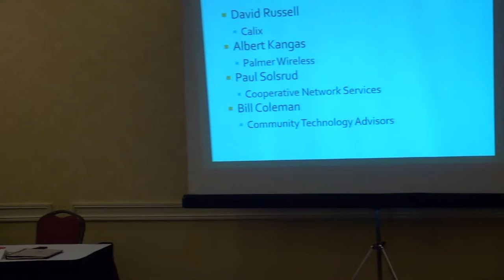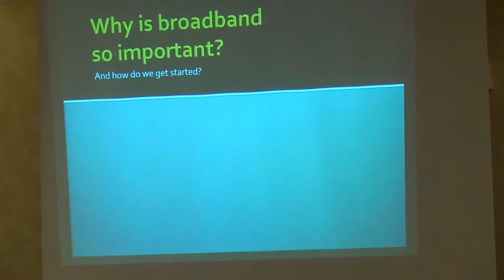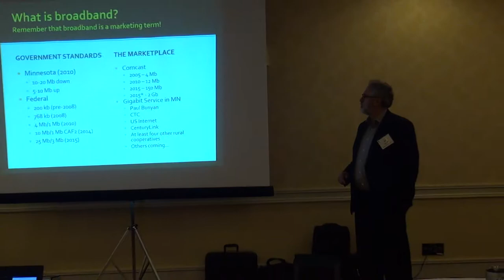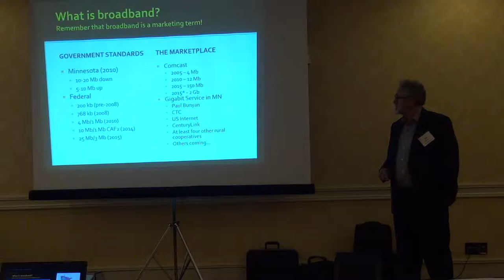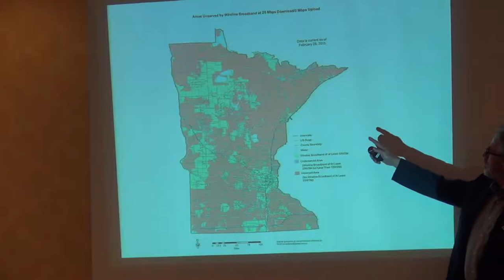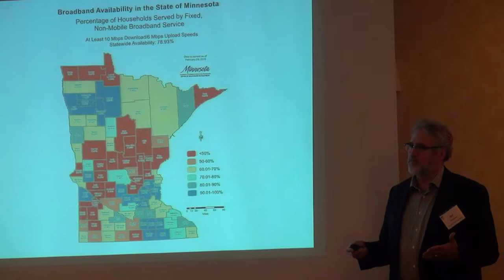Intro to Community Broadband Notes Intro